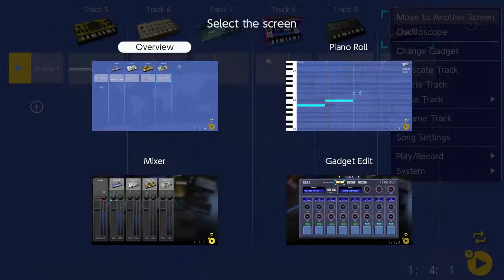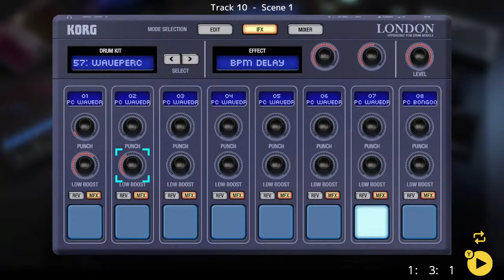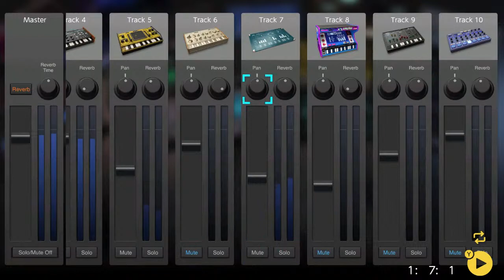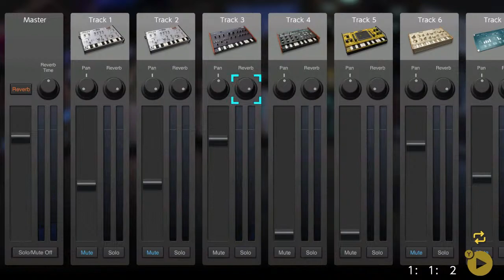★★★ sanodg's ambient midnight 200729 (Finished) / KORG Gadget for Nintendo Switch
ドラムに頼らない、ドローン系のサウンドがいる、みたいなゆるい意味でのアンビエント、をテーマにしてKORG Gadget for Nintendo Switchでゼロから作曲していく様子をライブで配信しています。
The theme is ambient in the loose sense that it doesn't rely on drums but has drone sounds, and I'm showing you how to compose from scratch on the KORG Gadget for Nintendo Switch.

KORG Inc. 株式会社コルグ

DETUNE Ltd. 株式会社DETUNE

Nintendo Switch are trademarks of Nintendo